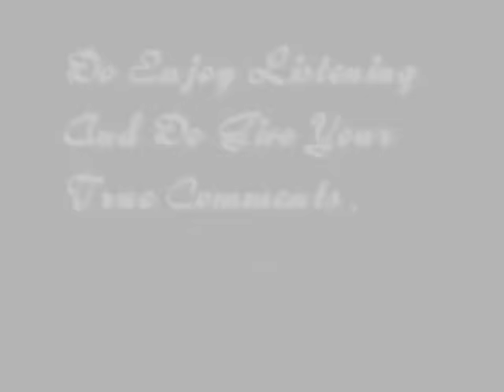Munbe Vaa Remix DJ Hyper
[]★[] Munbe Vaa _ Lurv MixX _ ReQuesteD []★[]